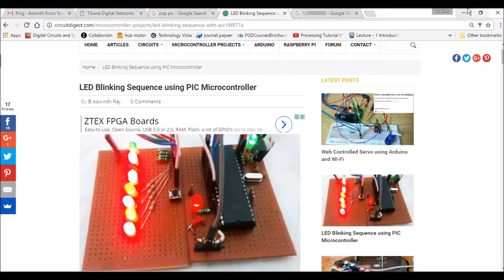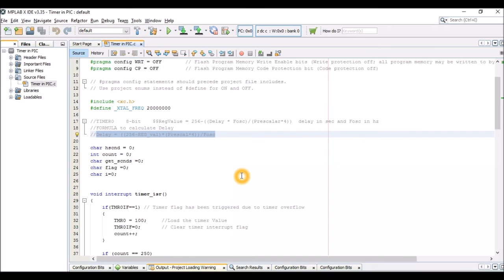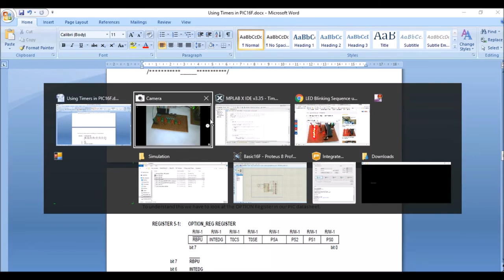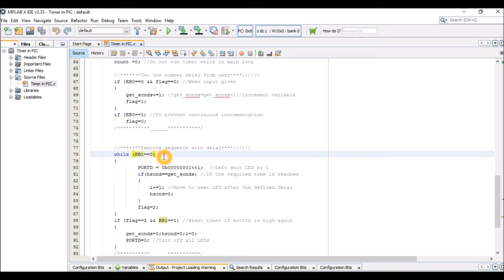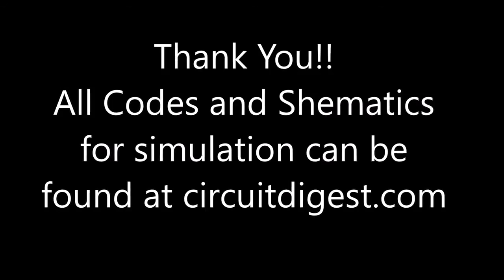PIC Microcontroller Tutorial 5 - Timers uisng PIC MPLABX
Let us use the same LED Blinking sequence which we have used in previous tutorial hardware and with this we will Learn How to use Timers in our PIC MCU.